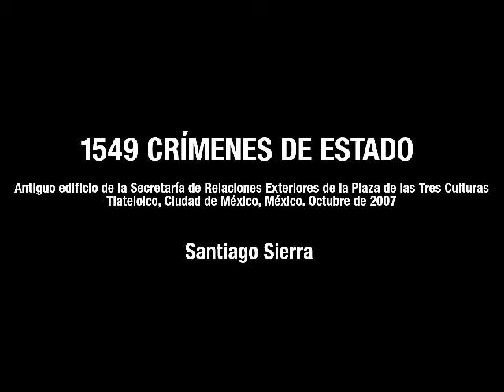Santiago Sierra: 1549 crímenes de estado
Antiguo Edificio de la Secretaría de Relaciones Exteriores de la Plaza de las Tres Culturas. Tlatelolco, Ciudad de México, México. Octubre de 2007.
Desde la medianoche del día 22 de octubre y durante 72 horas continuas se procedió a la lectura de los nombres de 1549 asesinados y/o desaparecidos por el Estado desde el 22 de octubre de 1968 hasta el mismo día de la lectura. Los nombres fueron obtenidos por un equipo de investigadores de la Universidad Nacional Autónoma de México. En palabras del jefe de esta investigación, don Álvaro Vázquez Mantecón: "En esta investigación se presenta una lista de 1549 nombres de hombres y mujeres que murieron o desaparecieron por causas políticas en México entre el 2 de octubre de 1968 y el 2 de octubre de 2007. No se trata de una lista definitiva, sino que recoge los listados realizados por diversos investigadores y organismos que se han encargado de la búsqueda y esclarecimiento de los casos expuestos. Es seguro que una investigación más larga y depurada sobre la violencia política cotidiana en pequeños estados y regiones apartadas del centro llevaría a una lista mucho más abultada. En este caso se optó por rastrear los actos represivos más visibles en el periodo", que son:
- Movimiento estudiantil de 1968, Ciudad de México.
- 10 de junio de 1971, Ciudad de México.
- "Guerra sucia", durante los años 70.
- Muertos por violencia política en el periodo 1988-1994.
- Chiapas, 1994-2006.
- Aguas Blancas, Guerrero, 1996.
- El Charco, Guerrero, 1998.
- San Salvador Atenco, Estado de México, 2006.
- Conflicto de la APPO, Oaxaca, 2006.